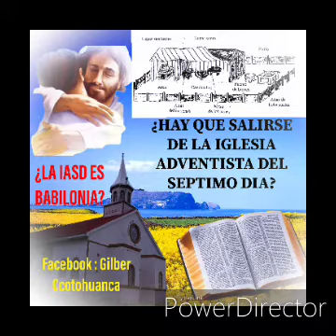¿LA IGLESIA ADVENTISTA ES BABILONIA?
Habrá que salirse de la iglesia ASD.